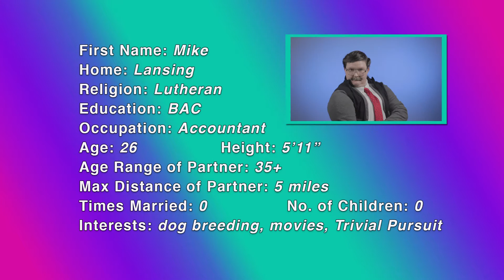80s Dating Video Remix Teaser_Meet Mike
Get to know Mike when "80s Dating Video Remix" premieres right here on YouTube - Monday, June 1st!